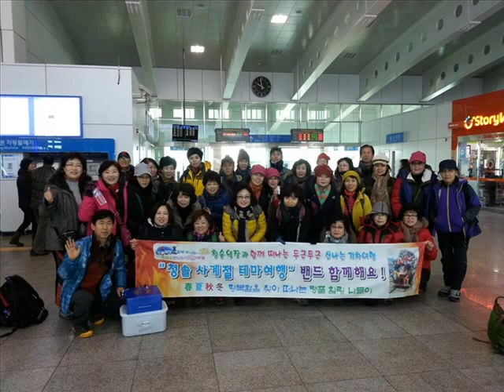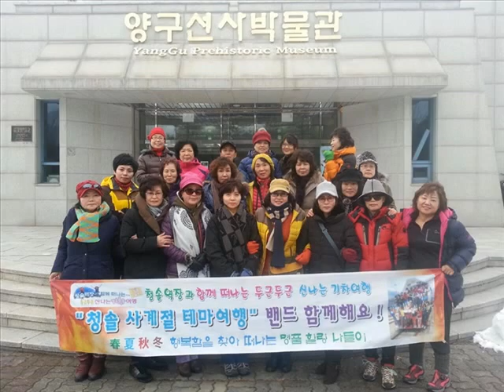청춘양구 기차여행(2014.12.19, 청솔 사계절 테마여행)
청솔 사계절 테마여행 회원 40여명이 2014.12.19~20.일정으로 청춘양구 DMZ펀치볼 시래기축제 팸투어!
｛첫째날｝ ITX-청춘을 타고 춘천역에 도착 ⇒ 투어버스로 이해인 시문학관, 국토정중앙점과 천문대 관람 ⇒ 농가맛집 시래원에서 시래기정식 ⇒ 두타연 트레킹 ⇒ 선사박물관, 근현대사박물관 관람 ⇒ 고대리 엄마품愛마을(순두부 백반, 송년회)
｛둘째날｝한반도섬 트레킹 ⇒ 고대리 엄마품愛마을 아침식사 ⇒ 시래기축제장 체험 ⇒ 제4땅굴 견학 ⇒ 춘천역 이동 ⇒ ITX-청춘 타고 집으로~^.^~
즐거운 여행이 되셨길.
♥geographcal center of KOREA = Chungchun Yanggu♥